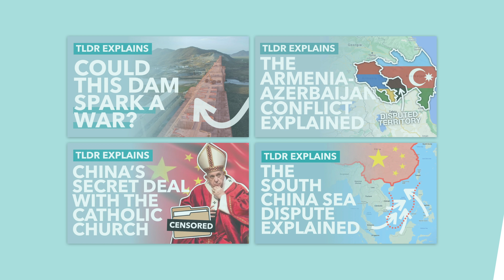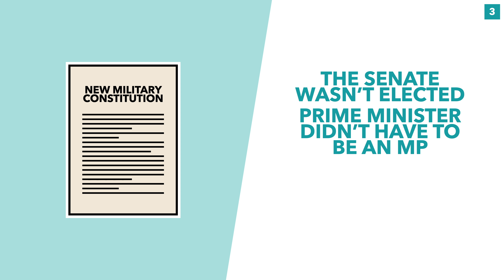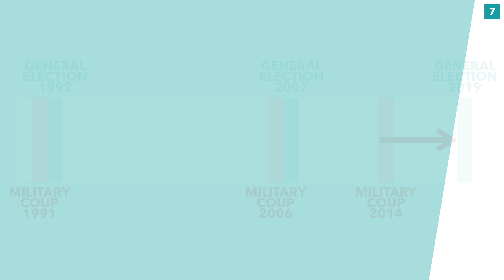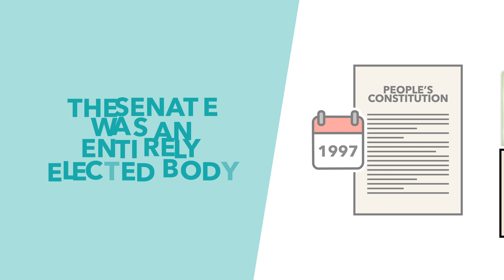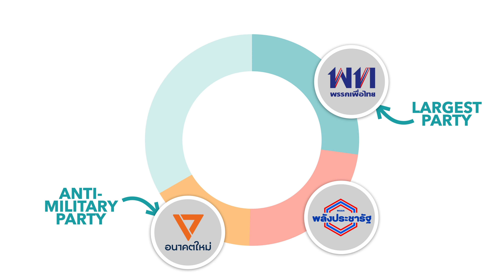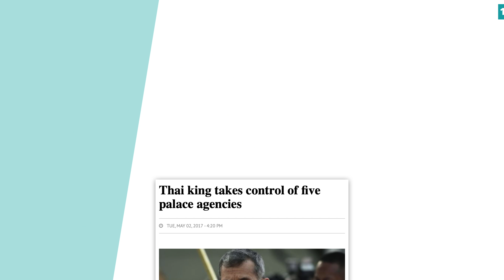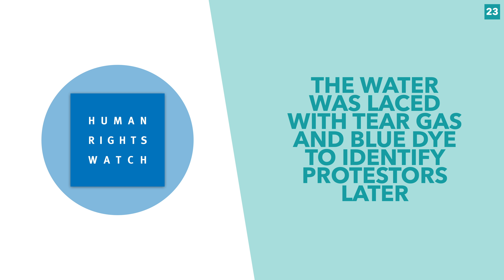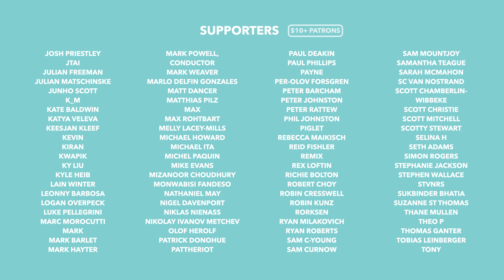Thai Protestors Take on the Monarchy: Can Thailand Overthrow Their King? - TLDR News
For years there has been tension between the people of Thailand, their government and their extravagant King. However, in recent days this has reached a boiling point with major anti-monarchy protests across the city. So in this video, we explain Thailand's monarchy, why some want to get rid of it and what's happening on the streets.

1 - Wyatt, David K. (1984). Thailand: A Short History. New Haven: Yale University Press. p52-3